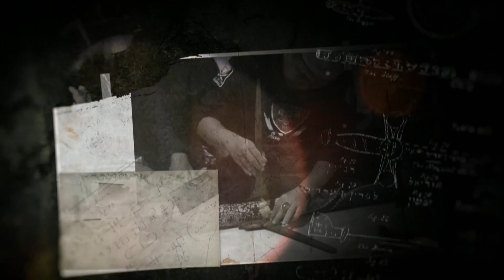TERNYATA BUKAN MISTIS | MITOS ATAU FAKTA, BILAH KERIS KELUARKAN PANAS (Edisi Keris Pusaka 1)